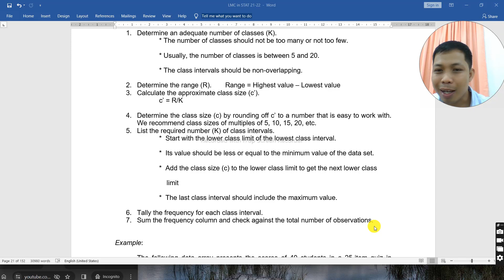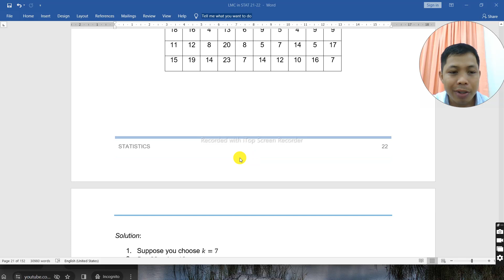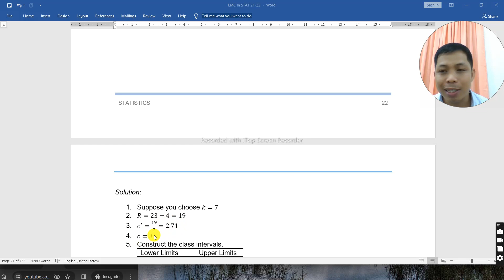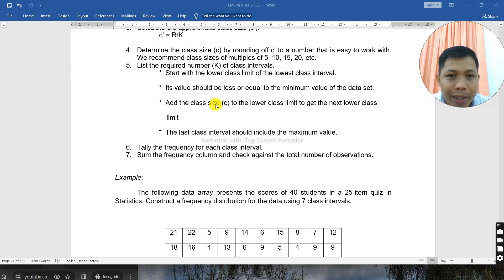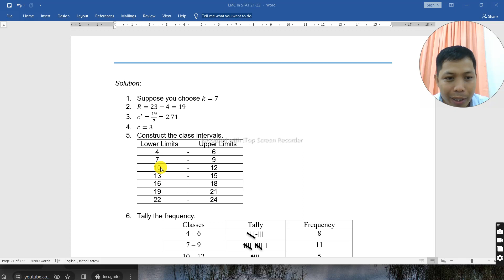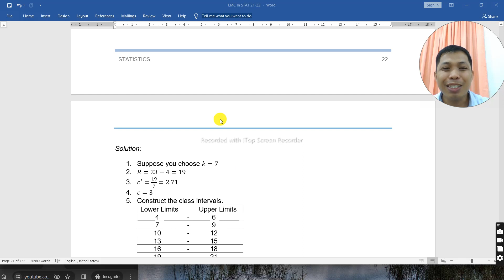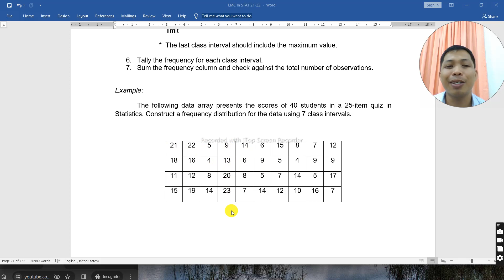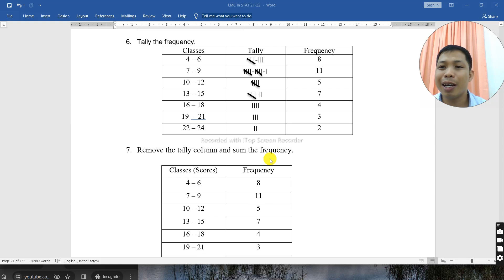STATISTICS | How to Construct a Frequency Distribution Table : A Step by Step Guide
How to Construct a Frequency Distribution Table

I hope this video will help your statistics journey and the data presentation of your thesis.